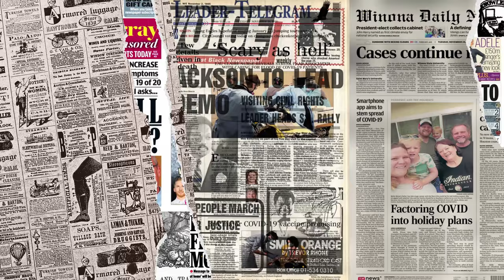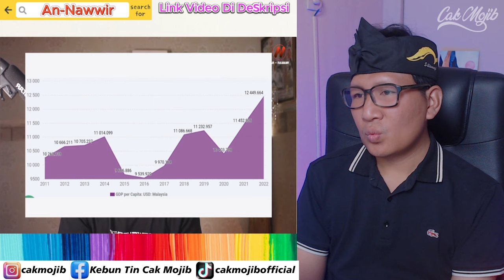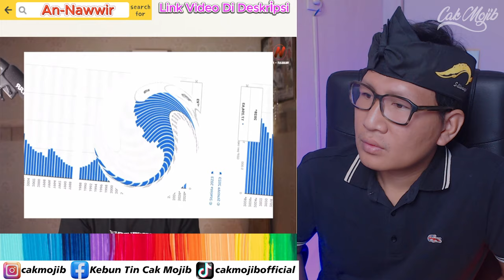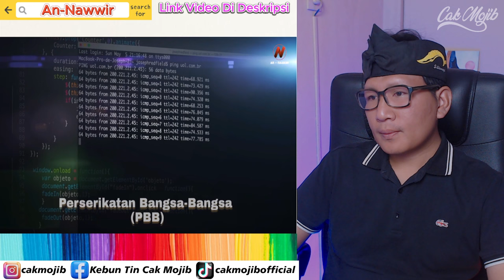Sudah Tidak Di Ragukan Lagi‼ Malaysia Di Akui Kancah Internasional‼ Pantas Saja Rakyatnya Bahagia